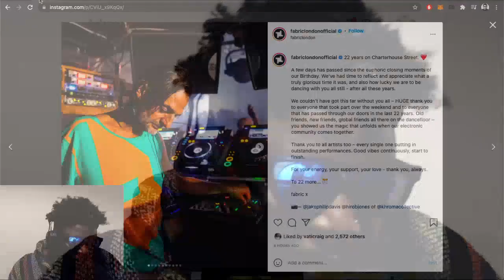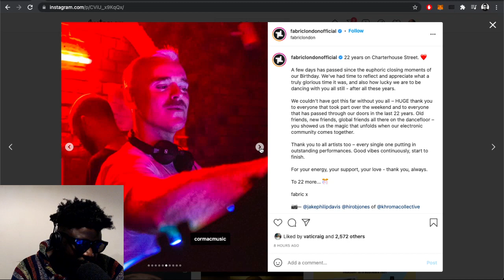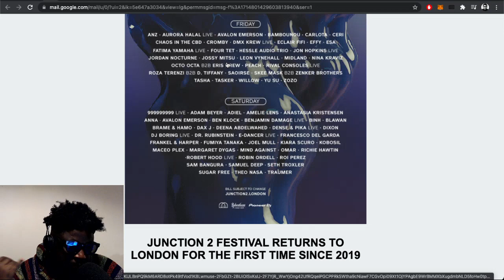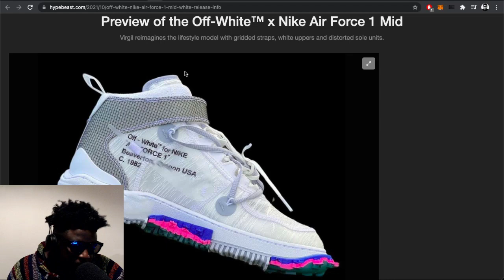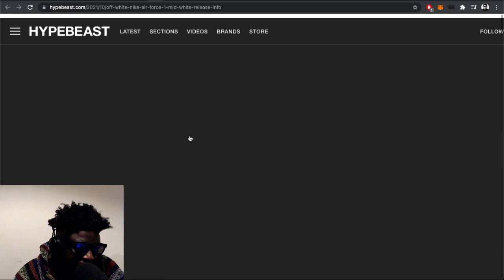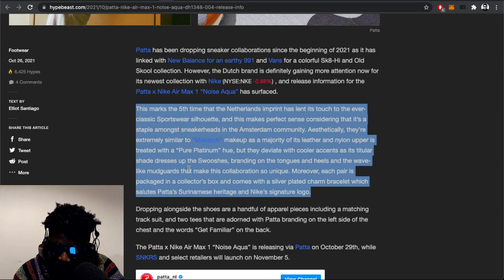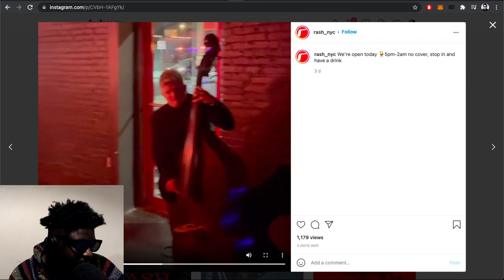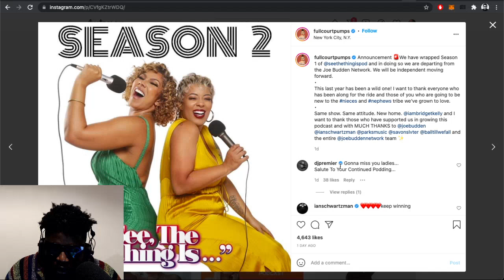Fabric 22nd Birthday, Ricardo Villalobos, Junction 2 festival, Off-White™ x Nike & MORE | TAZS #512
Agostinho rambles about fabric 22nd birthday and the brilliance of Ricardo Villalobos, dodgy green rooms, travelling and lateral flow tests, London's Junction 2 festival lineup announcement, Off-White™ x Nike Air Force 1 Mid preview, Patta's Nike Air Max 1 "Noise Aqua" collaboration and capsule collection, Joshua Vides x New Balance 57/40 collaboration and more...